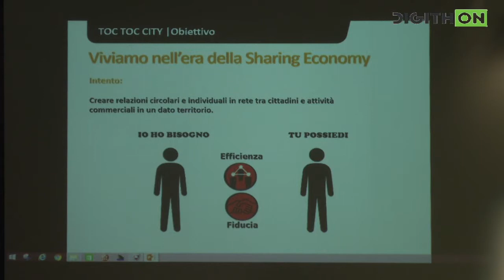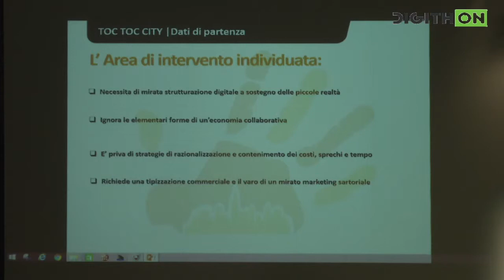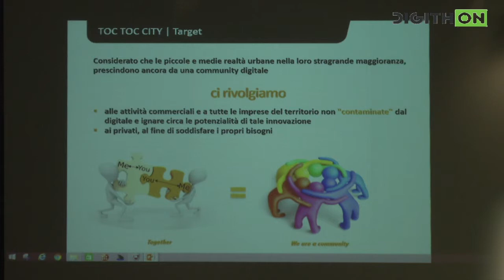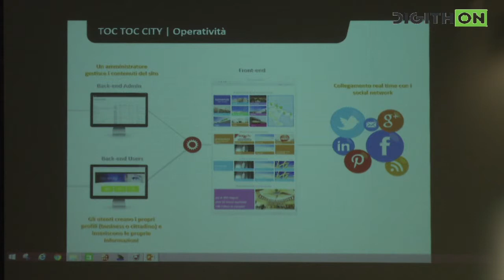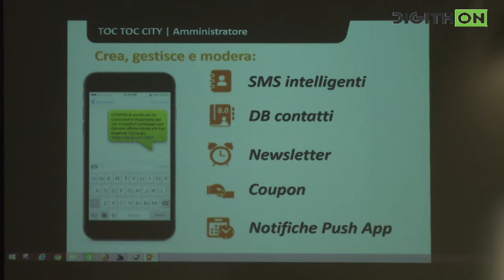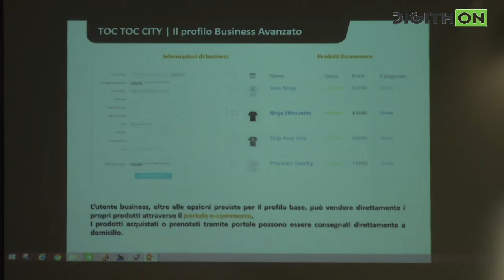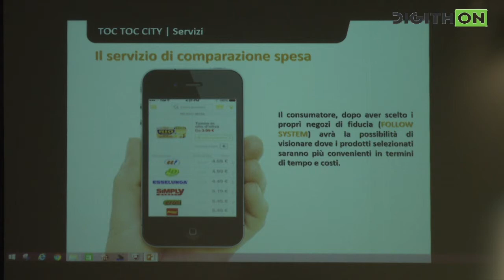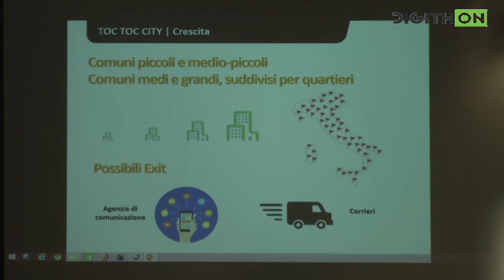Toc Toc City - Digithon 2016